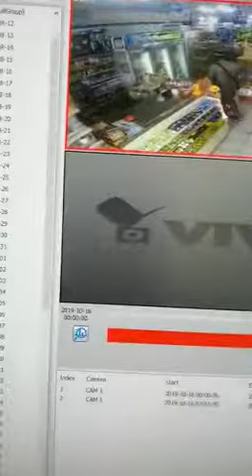Mobile thief in supermarket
Be alert